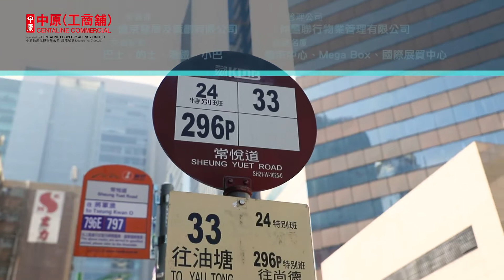物業資料庫 九龍灣 恩浩國際中心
[物業資料庫] 恩浩國際中心 於2013年落成，大堂樓底極高😍😍，光線充足。附近亦有完善配套設施，食肆🧇🍱、銀行等一應俱全。鄰近九龍灣站及巴士站，交通方便。立即睇片了解更多詳細資料。